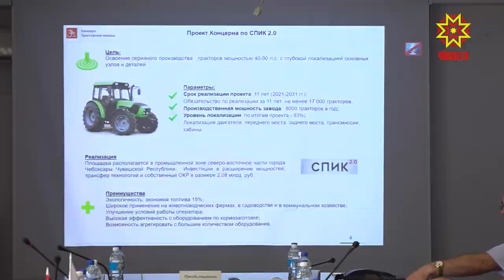Кадрсем кирлĕ СПИК 2.0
СПИК 2.0  проектпа килĕшӳллĕн Чăваш Енре  пĕчĕк тата вăтам хăватлă ял хуçалăх тракторĕсен производствине хута яма палăртаççĕ. Çавна май  «Трактор завочĕсем» концерн валли ăста  кадрсем  кирлĕ. Специалистсене хатĕрлес ыйтупа Чăваш Республикин вĕрентӳ министрĕ Алла Салаева канашлу ирттерчĕ.